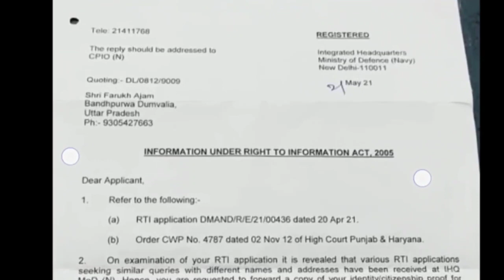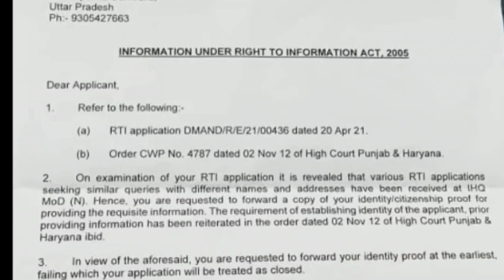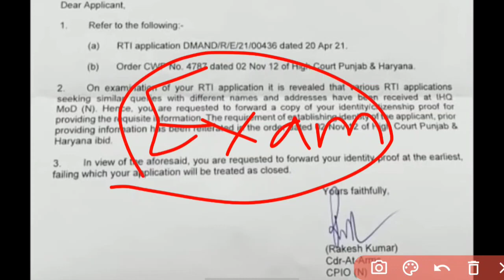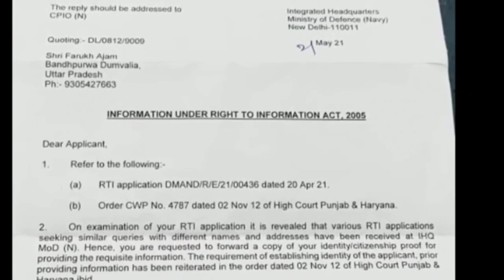Indian Navy SSR/AA/MR-2021 Rti Reply of Navy | Navy Bharti Online Exam Details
Indian Navy SSR/AA/MR-2021 Rti Reply of Navy,

Navy Bharti Online Exam Details,

Navy AA SSR 2021 Exam Date 2021,

Navy ssr aa all state exam date confirm,

Navy ssr aa mr 2021 Admit Card Date,

Navy SSR AA Site Admit Card Shortlist Update 2021,

Navy SSR AA AdmitCard Date 2021,

Navy aa ssr form  Important update 2021,

Indian Navy ssr aa rejected form 2021,

Navy aa ssr online form document issue 2021,

Navy AA SSR Exam Date,

Navy AA SSR Exam centre,

Navy ssr aa shortlist kab aayegi,

navy ssr aa admit card download date,

Navy AA SSR Admit Card Date 2021,

navy ssr aa shortlist date 2021,